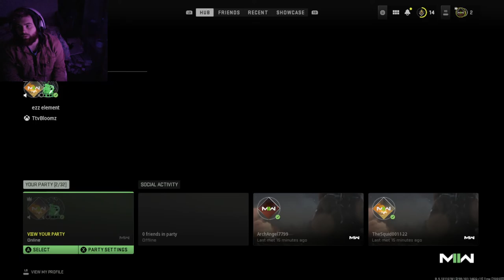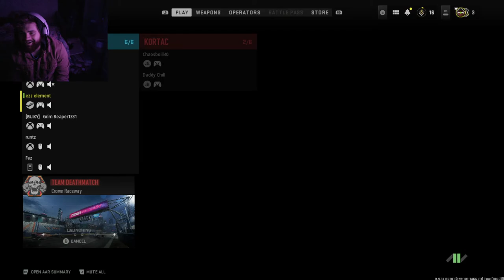Modern Warefare 2 Camo grind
Starting new on twitch and youtube first live twitch stream!